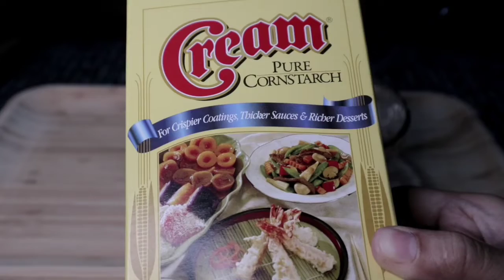SARDINAS: Simpleng Ulam Gawin Nating Espesyal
Hi guys!

SARDINASWITH EGG
sardinasrecipepanlasang pinoy
sardinas recipe ideas